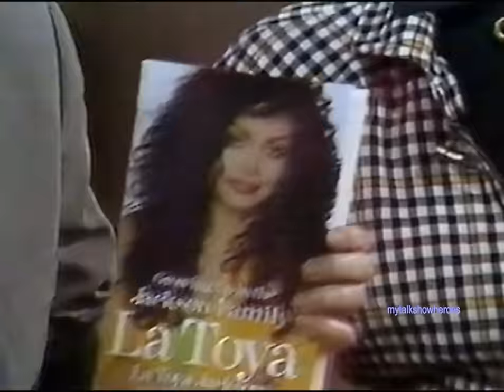LA TOYA JACKSON - REVEALING INTERVIEW